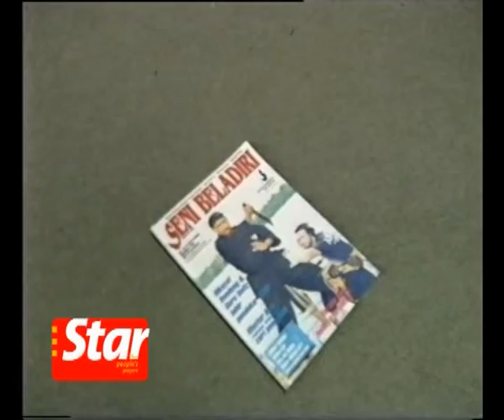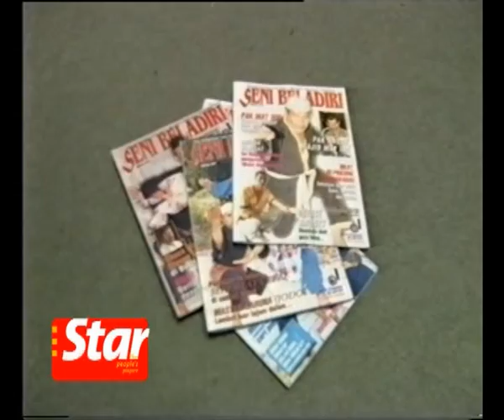A man's quest to promote silat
Journalist Azlan Ghanie wants to make Malaysia the martial arts center of the world. In order to achieve this, he produces a martial arts magazine and teaches his own brand of silat.